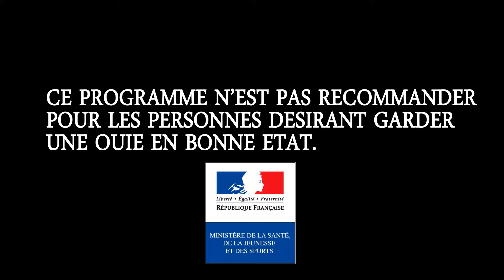ABUSER DU CHAT DE JEU - UNE SEULE VIE #2 - BO2 (MCC#12)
PRÉPARER VOS OREILLES , ONT SE DÉFOULE !

A la carte DU BRUIT et. ENCORE DU BRUIT, non ^^ mais plutôt notre douzième compil sur CoD BO2, un concentré de SKILL , de FAIL et surtout de GUEULANTE , en espérant qu'il vous plaira , ALORS FAITES DU BRUIT. ^^' !

Musique utilisées dans l'ordre :

- Alive - Mondotek

- Freestyle Kacem Wapalek ( OUTRO )